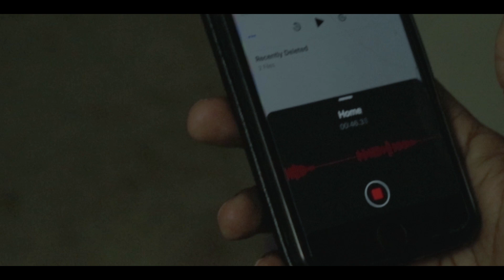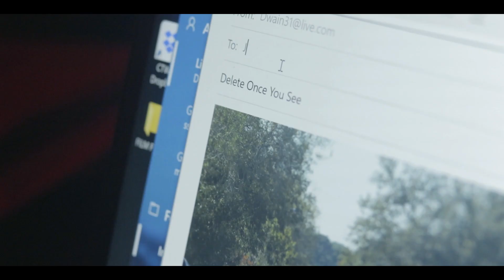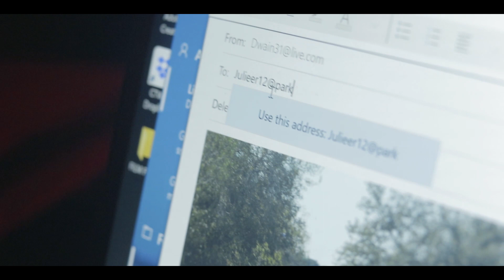Filthy Prelude | S107: Interlude4U | Season Finale - Award Winning Series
MCP Network Presents: A guy experiences a dreadful love triangle which leads to him expressing his anger in different factors with social media.

In the season finale, John pays a visit to Bruce after the results of the hurt and pain with Veronica that leads to a life changing moment.

Credit to masterhutzi for the shattered glass visuals.

Cast:
Malcolm Carter
Francisco Encinia
Martina Guerra
Sidney Odom
Lexus Adams
Nicole Washington

Created By: Malcolm Carter
Written by: Eric Hunter & Malcolm Carter
Directed by: Eric Hunter, Malcolm Carter, & Kevin Adams